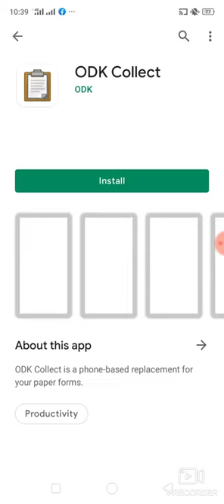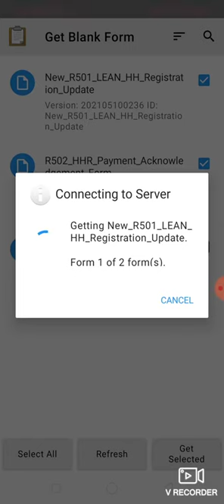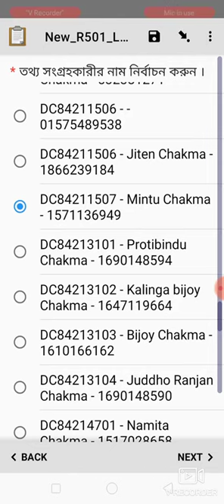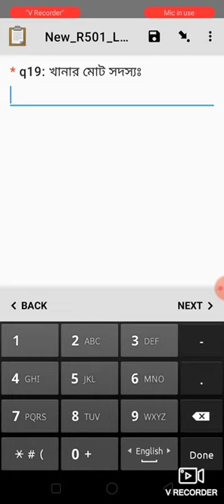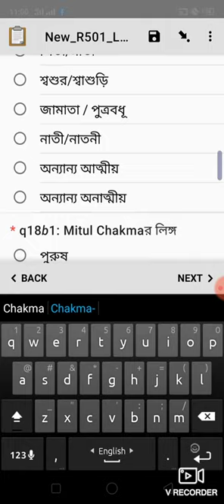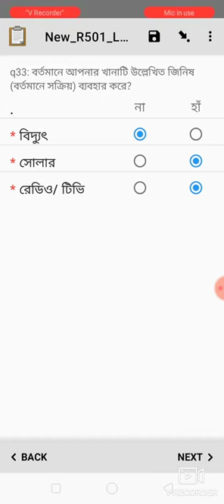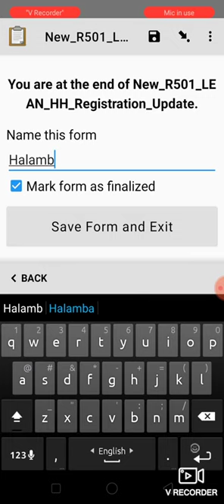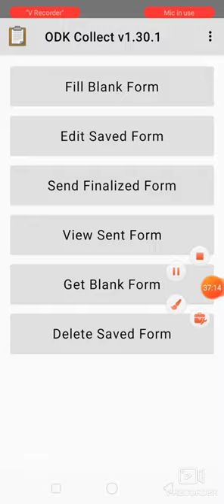How to use ODK Collect Apps for HHR// A training module for DC// Lean project.